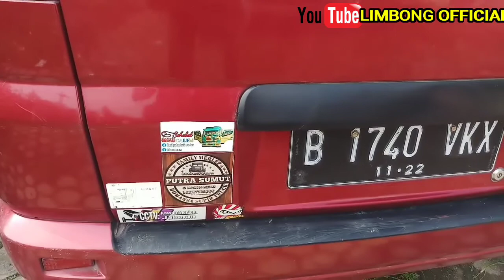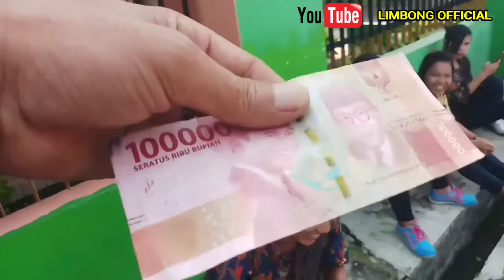PEKERJAAN ANAK RANTAU || SALES PANCI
PEKERJAAN ANAK RANTAU - VLOG || SALES PANCI_LIMBONGTRIPADVENTURE

Kerasnya hidup sales panci diperantauan masih dapat dijalani,itu merupakan motivasi,bagi anak rantau,agar bisa sukses dikemudian hari,kisah sedih sudah menjadi hal yang biasa di perantauan,kerasnya hidup diperantauan memang harus dijalani untuk membahagiakan orang tua,kerasnya hidup sales panci tidak lah semua orang mampu menjalani,karena itu memang suatu pilihan, untuk Bertahan dengan kerasnya hidup